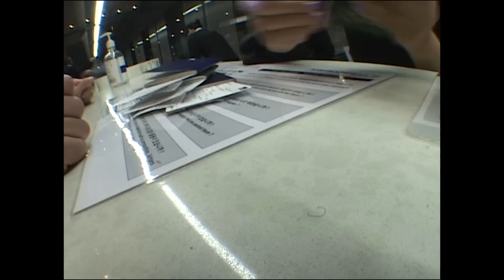Epik High (에픽하이) - Catch ft. Hwa Sa / On My Way ft. Jackson Wang Official MV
🎫 EPIK HIGH ALL TIME HIGH TOUR 2023 in North America

MV directed by Taerim Moon